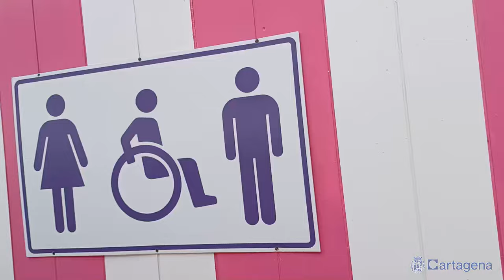El baño asistido supera solo en julio el 76 por ciento del total de asistencia del pasado verano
El servicio de baño asistido que el Ayuntamiento de Cartagena puso en marcha este año, desde el 1 de julio, ha realizado en sólo un mes 176 asistencias, lo que supone el 76% del total de asistencias de todo el verano pasado, que fueron 230.

La concejala del área de Política Social, Igualdad y Familia, Cristina Mora, en una visita a estas zonas de baño, ha dicho que el servicio “ha cumplido ampliamente nuestras expectativas con la ampliación del período y los días de servicio” y ha recordado que, además de las tres playas con el servicio de baño asistido, en el municipio hay 20 playas accesibles, en las que el Ayuntamiento ha realizado importantes inversiones, desde el área de Litoral, para facilitar el acceso al baño.

El servicio de baño asistido se presta en Playa Honda, Puerto Bello y La Azohía y permite que personas con movilidad reducida puedan introducirse en el agua con totales garantías, gracias a una serie de asistencias técnicas especiales como flotadores o sillas anfibias.

Este verano, el baño asistido se puso en marcha el 1 de julio, quince días antes de lo habitual, y, además, se está prestando los siete días de la semana, cuando hasta el verano pasado sólo estaba habilitado los lunes, miércoles, viernes, sábados y domingos.

Los propios técnicos que asisten a los usuarios han destacado que este año “se nota bastante más que la gente conoce este servicio” y que la silla anfibia es la más demandada porque “es el medio que les permite entra al agua con más comodidad”, ha relatado Jorge, uno de las personas que trabaja durante este verano en las zonas de baño asistido.

Asimismo, ha subrayado el valor de este servicio y las experiencias que se viven a diario, como “una señora que hacía 15 años que no se bañaba en el mar, y es reconfortante vivirlo”, ha dicho.